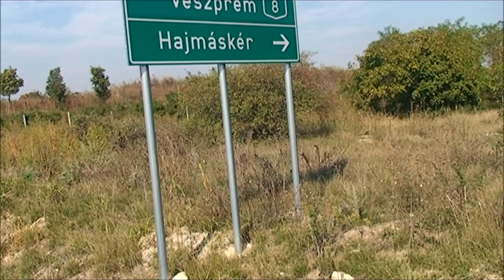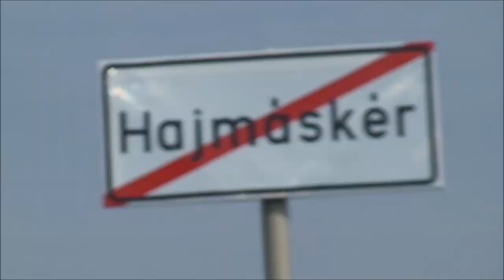Szüreti felvonulás - Hajmáskér - Öskü - Sóly